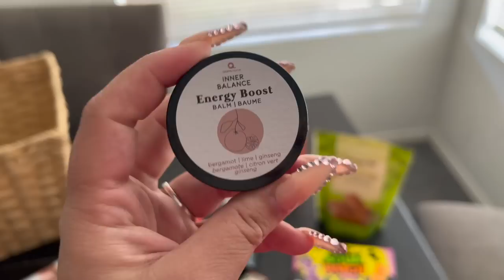Waxing My Fiancé While He’s Asleep!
Don't miss out on the all new vlogs coming out ! This Year we want to go bigger and better than the last. With your help Yonke Fam we will reach new heights !

Shop Yonke Today !
Yonkebuilt.com